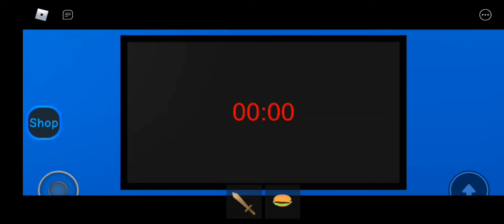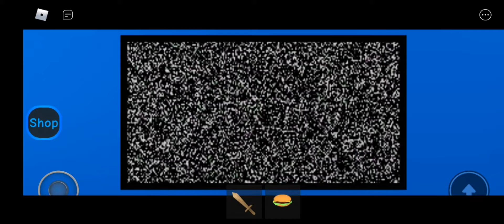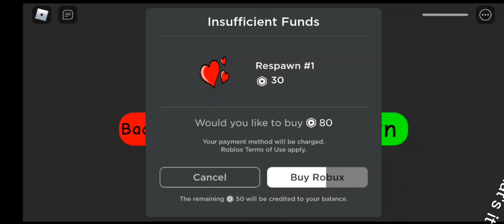Roblox daycare 2